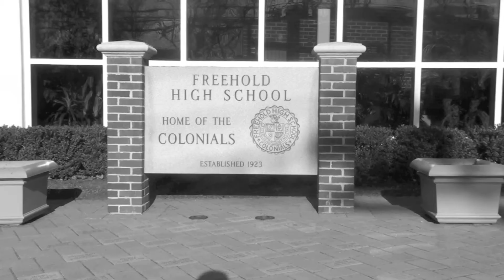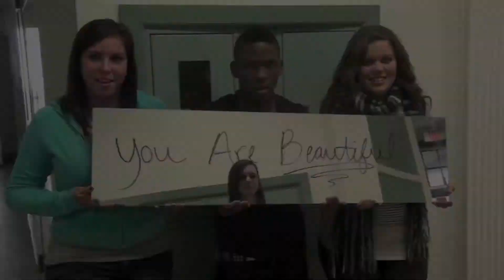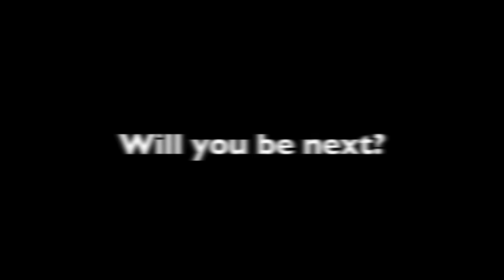Peer Leadership Trailer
Peer Leadership Trailer class of 2011 and 2012